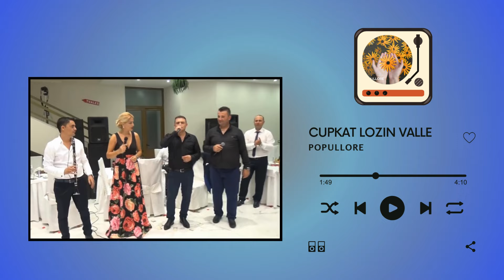Popullore - Cupkat Lozin Valle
👉Turn the 🔔 to be notified .

Credits:
Producer: Popullore
Lyrics: Popullore
Video: Popullore
Published by: Popullore